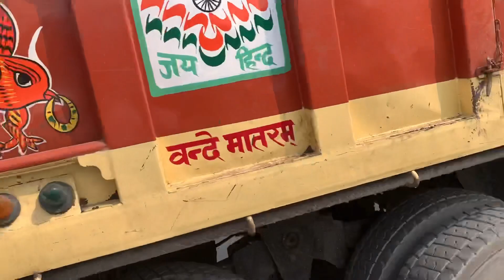Sidhu moose wala ਦੀ ਬਰਸੀ ਦਾ vlog || sidhu moose wala di ਪਹਿਲੀ barsi da vlog 🔥 || full vlog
Sidhu moose wala ਦੀ ਬਰਸੀ ਦਾ vlog ❤️😔💯 || sidhu moose wala di barsi da vlog 🔥 || full vlog || 🥰

Vlog
Sidhu moose wala di barsi
First vlog
Punjabi vlog